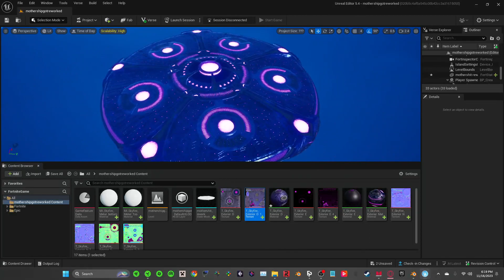Fortnite NEW updated MOTHERSHIP in UEFN!